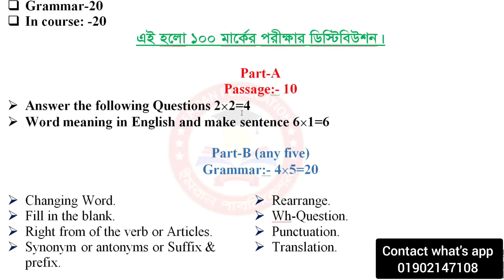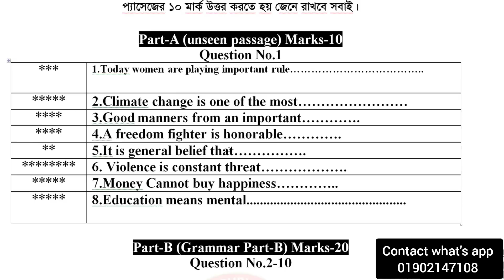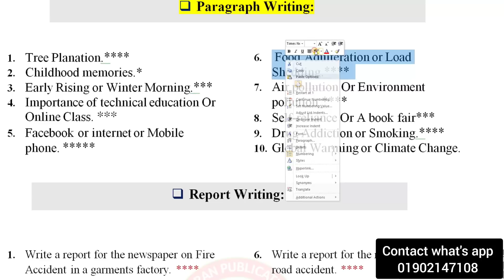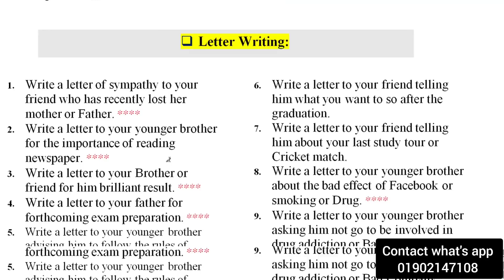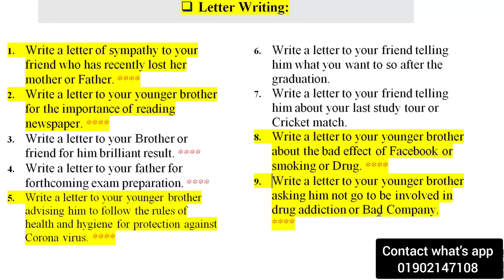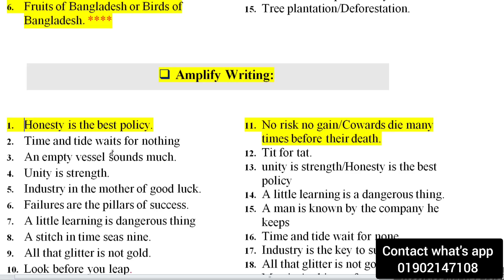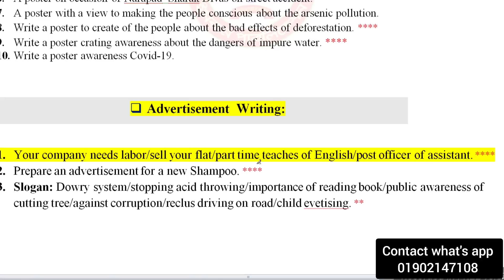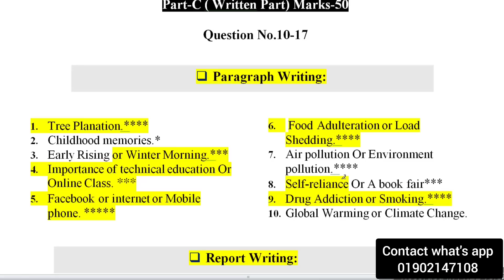Degree final Year English final & Short Suggestion 2023 || ডিগ্রী ফাইনাল ইংরেজী শর্ট সাজেশন্স ২০২৩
Degree final Year English final & Short Suggestion 2023 || ডিগ্রী ফাইনাল ইংরেজী শর্ট সাজেশন্স ২০২৩ মাত্র ৫ দিন পড়ে পাস করার শর্টকাট সাজেশন্স !!

প্রিয় শিক্ষার্থী ভাই-বোন যারা অল্প পড়ে ফাস্ট ক্লাস রেজাল্ট করতে চাও তারা আমাদের ইমরান সাজেশন বইটি নিতে পারো।। আমাদের বইটি অর্ডার করতে নক করো।